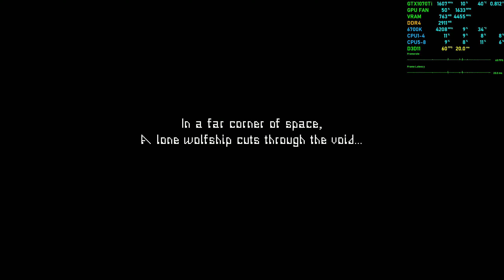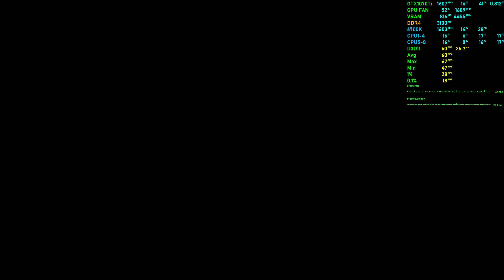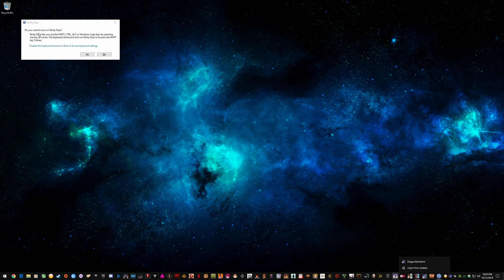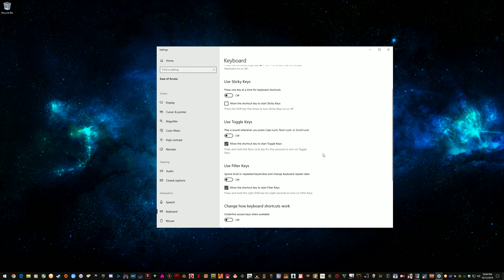Valfaris - Gameplay 1440p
Horrible at this game 😭
Includes MSI Afterburner performance overlay, CPU, Ram, GPU, VRAM, FPS & Frame Latency. System specs in video description, click "show more".